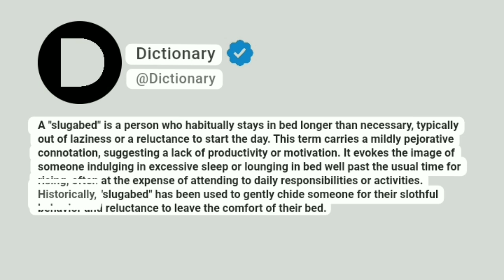Slugabed Meaning In English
A "slugabed" is a person who habitually stays in bed longer than necessary, typically out of laziness or a reluctance to start the day. This term carries a mildly pejorative connotation, suggesting a lack of productivity or motivation. It evokes the image of someone indulging in excessive sleep or lounging in bed well past the usual time for rising, often at the expense of attending to daily responsibilities or activities. Historically, "slugabed" has been used to gently chide someone for their slothful behavior and reluctance to leave the comfort of their bed.